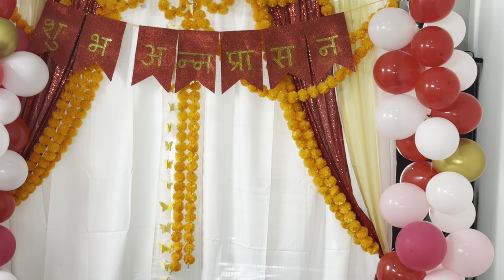Introducing Baby Arhant to His First Meal and our three sisters gunyu choli | Family Celebration 🇳🇿